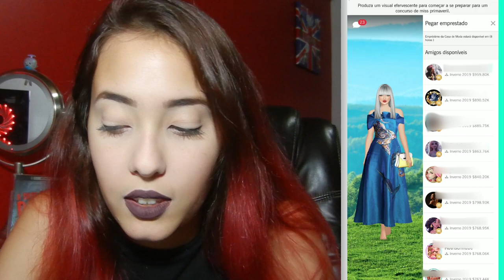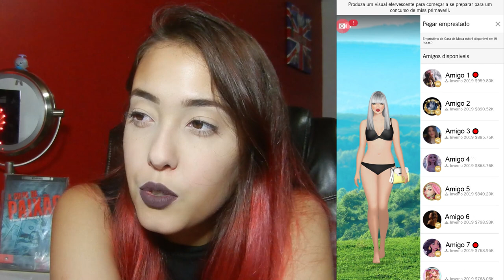QUEM TEM A PEÇA QUE EU PRECISO? - Consertando o Covet #10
Hoje resolvi a perda de tempo na hora de emprestar as coisas dos outros no Covet.